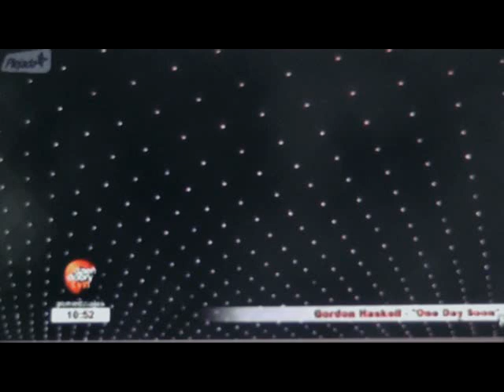Gordon Haskell 'One Day Soon'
Morning TV show TVN Poland